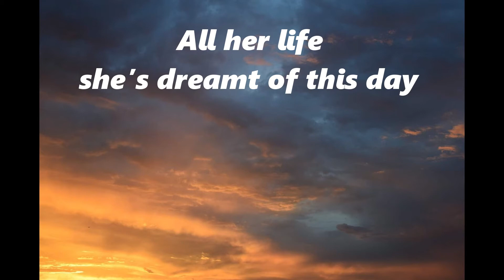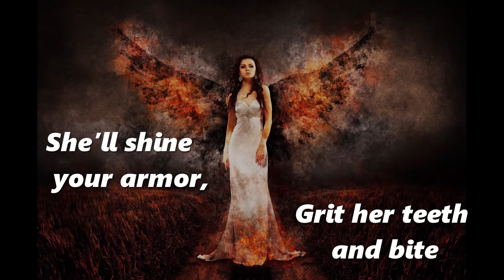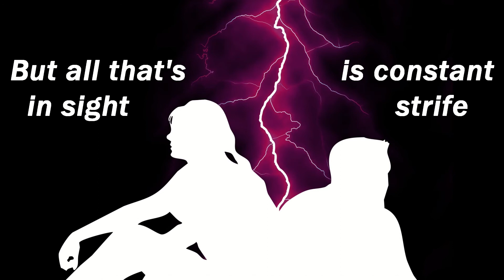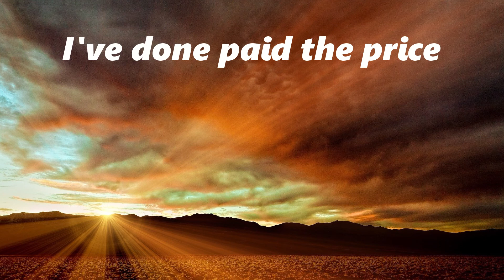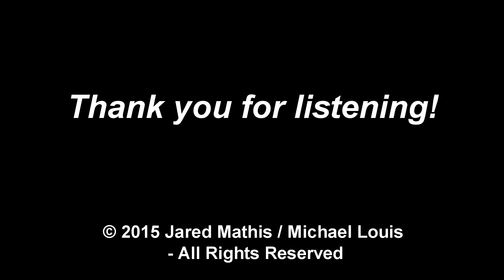Dead-Eyed Bride (Lyric Video)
Here's an original tune that's a little different from the rest of my song collection.  This is more of a hard rock or metal song that I wrote with one of my best friends in Nashville.  We co-wrote and recorded this back in 2015.  I wrote most of the music and some of the lyrics, and he wrote most of the lyrics and some of the music :)